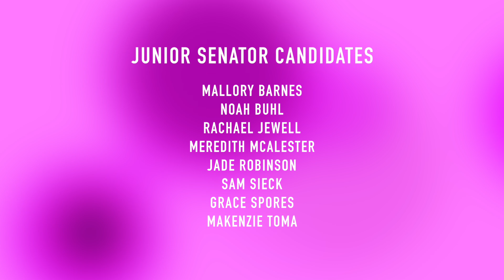Junior Senator Elections 2019